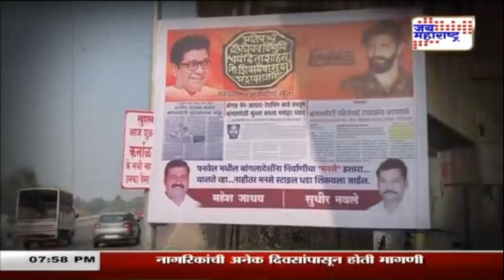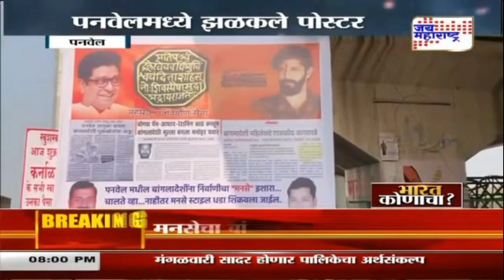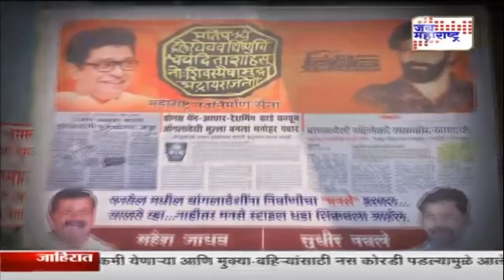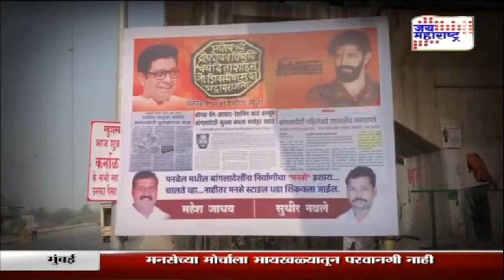बातमी आणि बरंच काही | भारत कोणाचा | 03.02.2020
batmi aani barach kahi लेटेस्ट न्यूज व्हिडीओज् पाहाण्यासाठी...सबस्क्राईब करा आमचा यूट्युब चॅनेल...